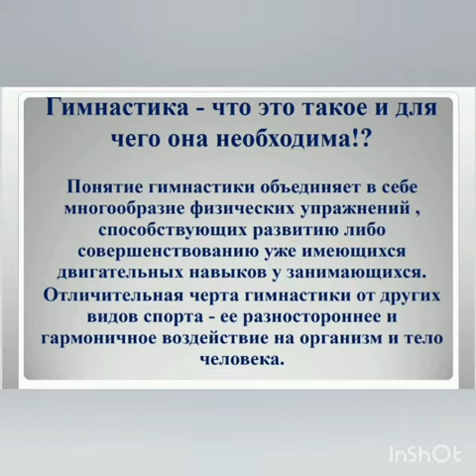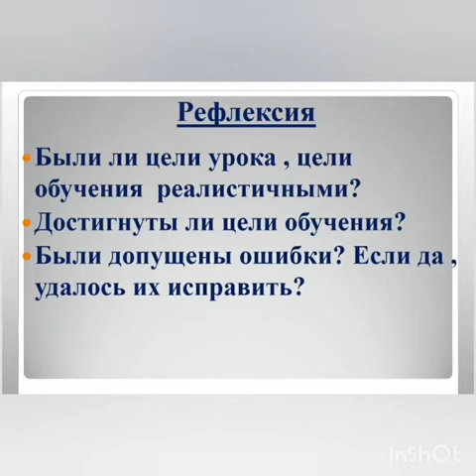10 класс 3 урок 2 четверть